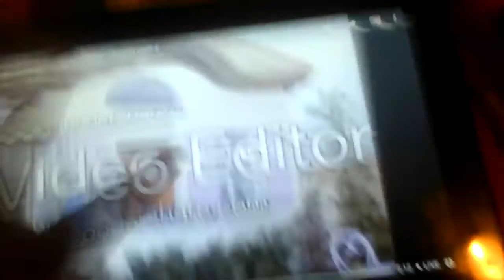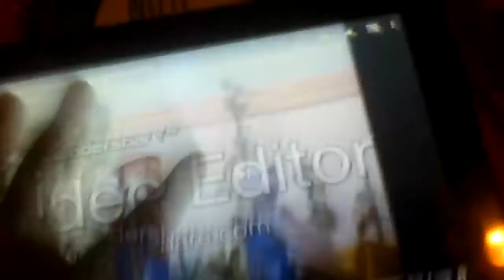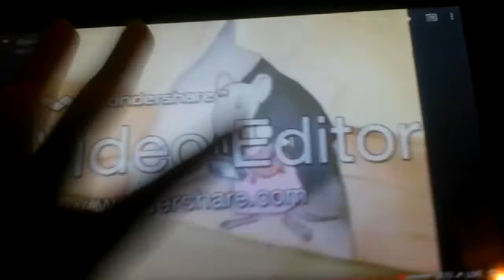The Girls of Rumble Roses in Wonderland part 4